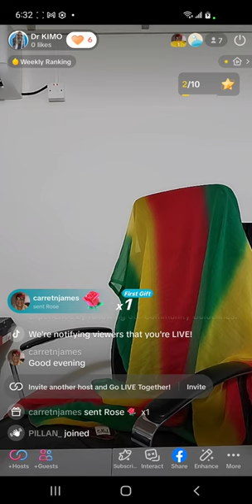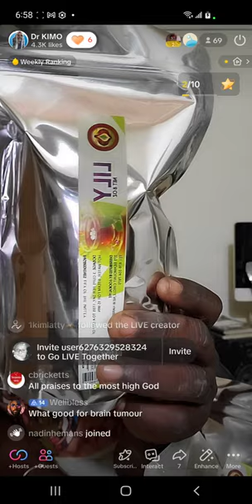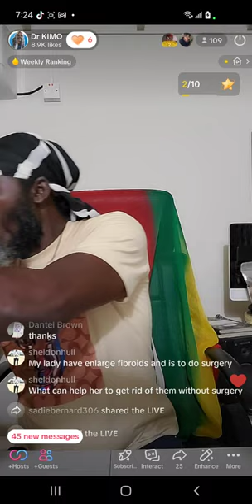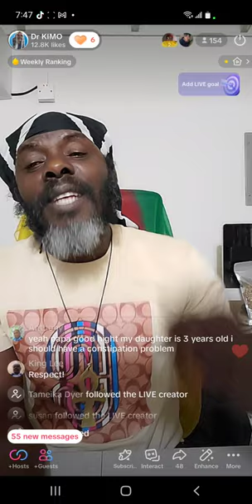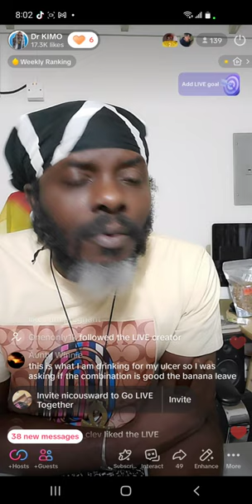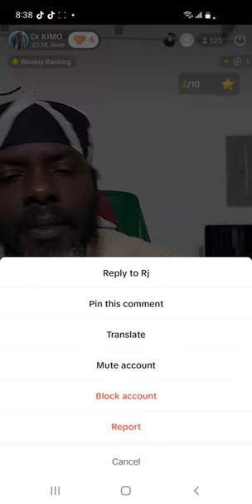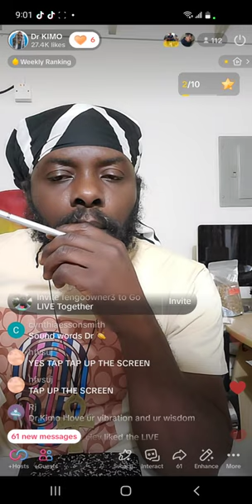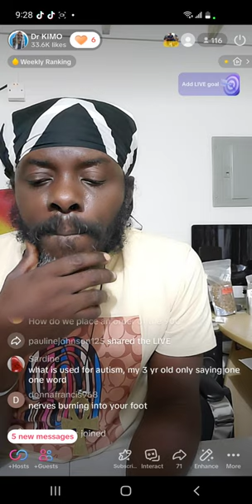questions and answers all about your sicknesses